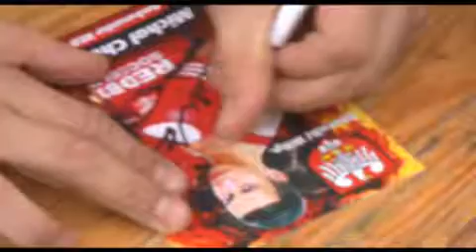Gminne Grand Prix w Obornikach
Zabawa, rywalizacja, zdrowie czyli EUROJUNIOR